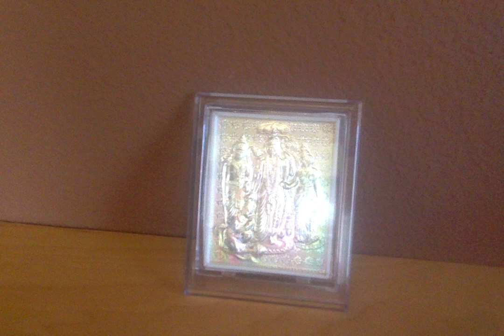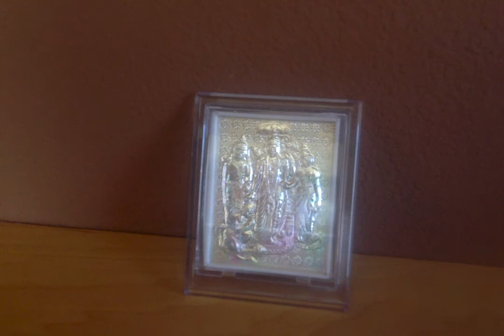Ramayana Retold by C.Rajagopalachari - 66. The Great Causeway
Ramayanam - The Great CauseWay